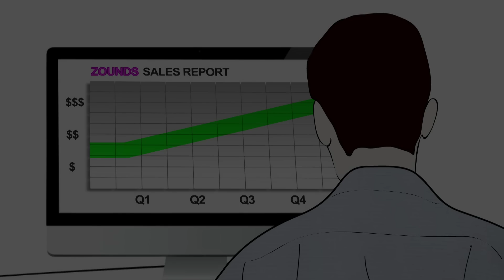HOW TO: Make a Cute Cat Video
So you want to make a cute cat video? Well, is that really what will speak to your audience, or are you just jumping on the trend wagon. Learn how to make cute cats work with your messaging!